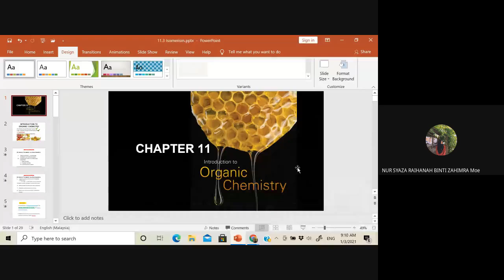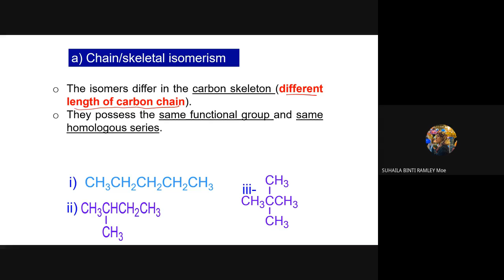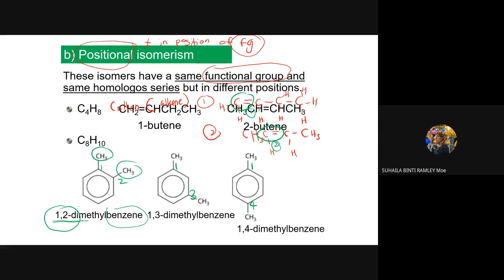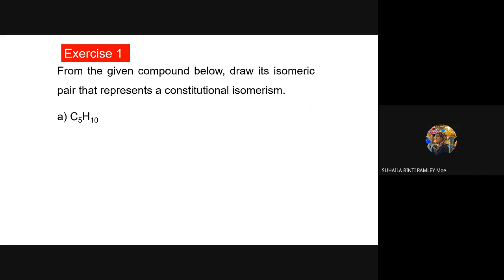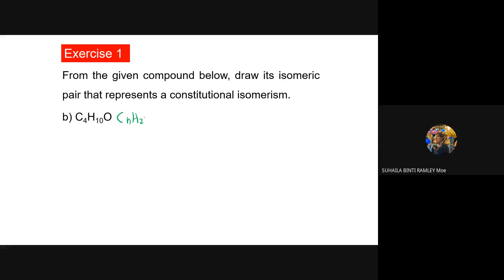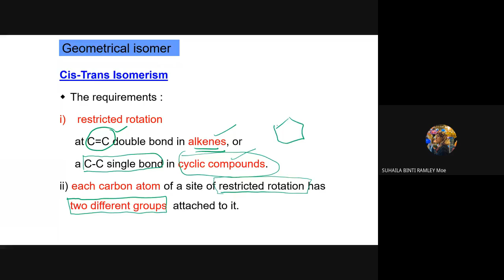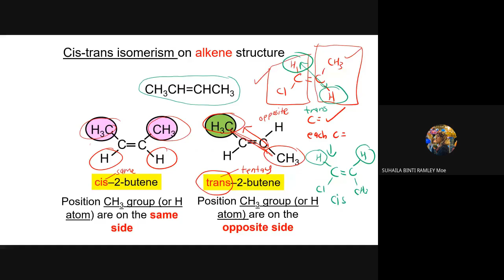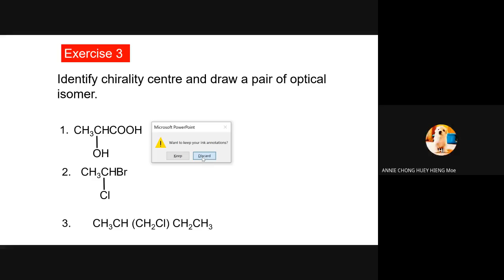SK025 Subtopic 11.3 Isomerism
Define isomerism , constitutional isomerism and stereoisomerism.
Identify and construct constitutional isomerism:
-Chain isomers
-Positional isomers
-Functional group isomer
Describe cis-trans isomerism due to restricted rotation about
i)C=C bond     ii) CC bond in cyclic compounds
Identify cis-trans isomerism in a structural formula
  Define & identify chirality center and enantiomers.
 Determine optical activity of a compound.
  Draw a pair of enantiomers using 3-dimensional  formula.